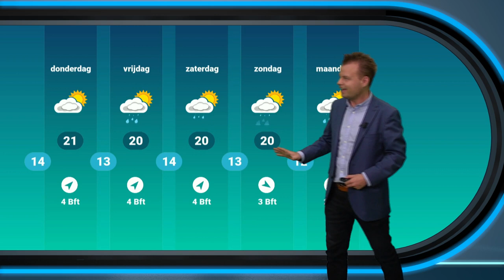Weerbericht: lokaal felle buien